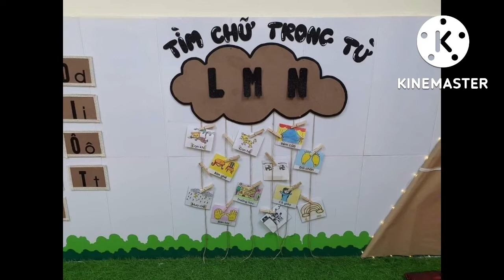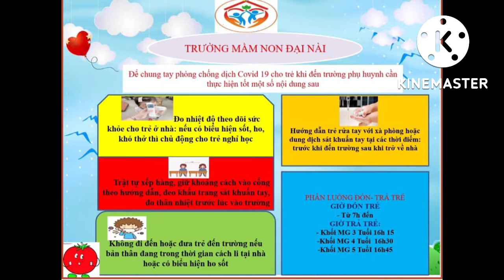Video MN Đại Nài 2021-2022